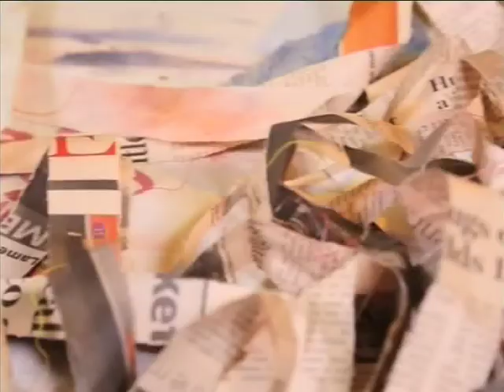Kamersvol Papierkuns Paper Art on Expresso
So jy het jou eerste huweliksherdenking binnekort en jy wil graag iets baie spesiaal vir die persoon in jou lewe as geskenk gee. Tradisioneel word ‘n geskenk van papier vir hierdie eerste mylpaal van die getroude lewe aanbeveel. Maar dis tyd om bietjie weg te kom van die doodgewone papiergeskenke soos  boeke, liefdesbriewe of skryfbehoeftes. Kyk net wat voer ‘n kunstige kyker in die moe!